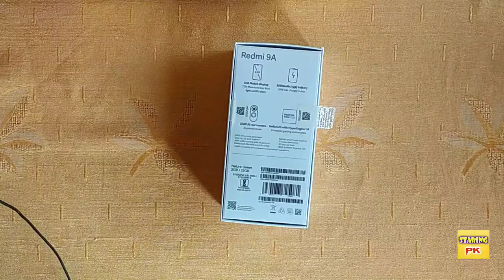Redmi 9A Unboxing Giveaway Entry level king of smartphone 6499?